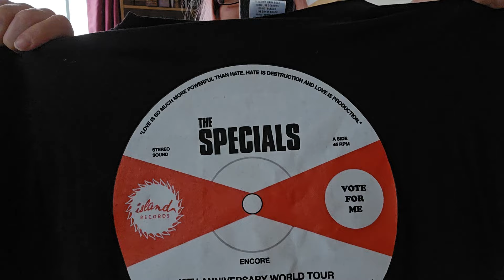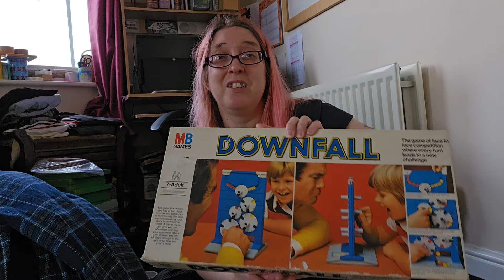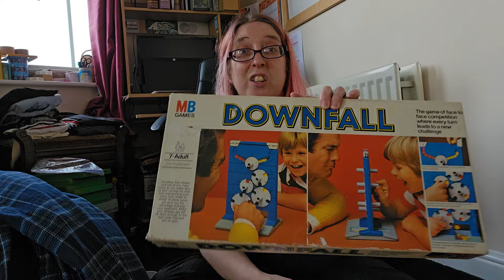Charity Shop Clothing Haul with chatty rambling ~ UK eBay Seller